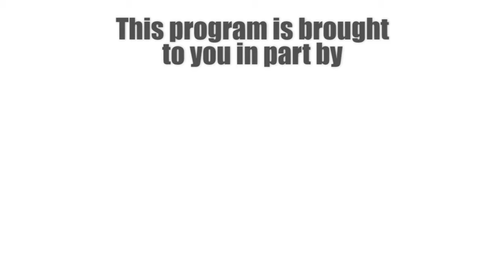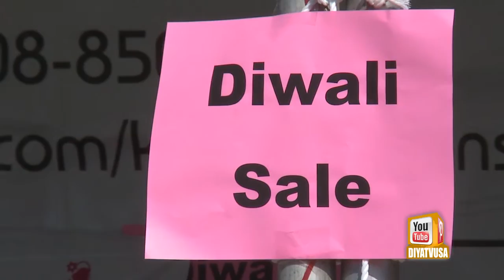Diwali celebrations bring the community together in Cupertino, California | Diya TV Spotlight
2013 Diwali Cupertino Mela by the Cupertino Chamber of Commerce is an annual spectacle that brings the community together. Diya TV is a proud partner in the event.

Diya TV ®
Enlighten. Entertain. Inspire.™